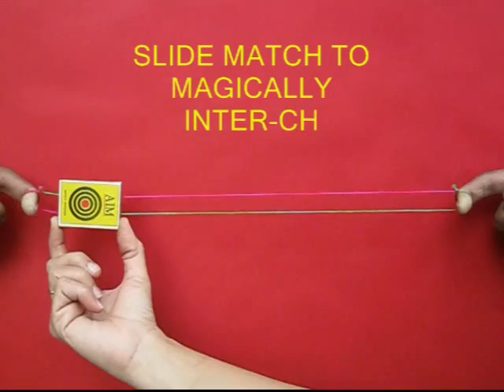COOL WOOL | Punjabi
This toy is almost magical. You will need an empty match box, a long needle and two colors of wool 60-cm long. Remove the cover and then weave pink wool by poking a long needle diagonally through the drawer. Similarly, poke the needle along the other diagonal to weave the green wool. Both the pink and green wool would be crisscrossing each other. Tie knots on both ends of the wool. Trim the tail ends of the knots. Finally fit the outer cover on the drawer of the matchbox and stretch both the ends of wool. Then ask a friend to gently move the matchbox from left to right and you will be surprised to see the color of the wool magically changes. The pink on the other side becomes green and the green becomes pink.